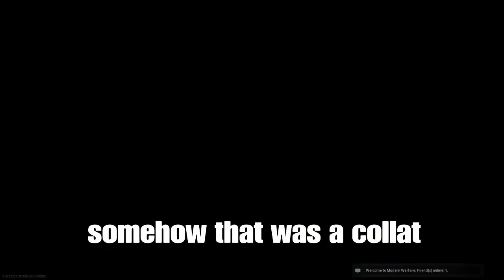When the lobby's are good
Multiplayer has some issues but it's pretty solid

Just like icebreakerrrrrrrrrrrrrrrrrrrrrrrrrrrrrrrrrrrrrrrrrrrrr